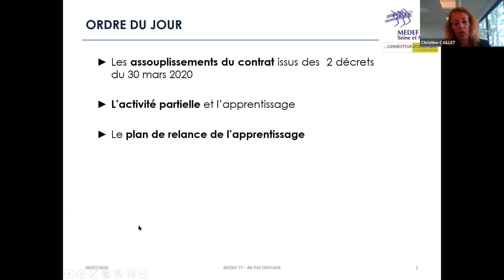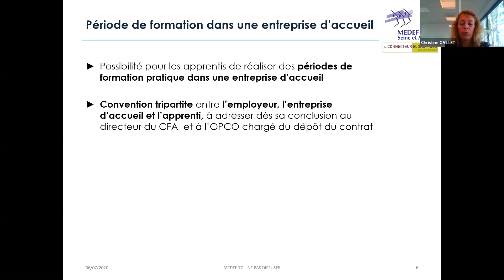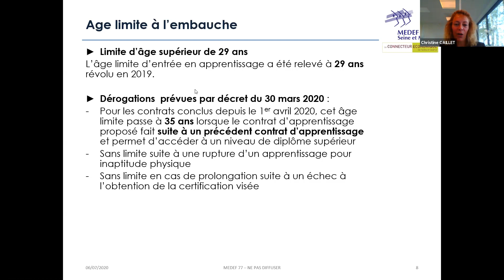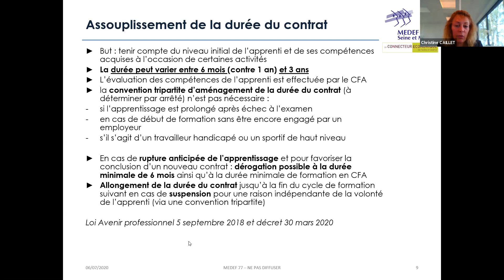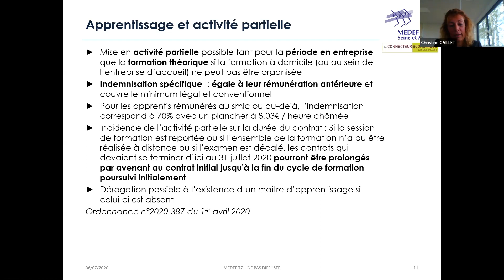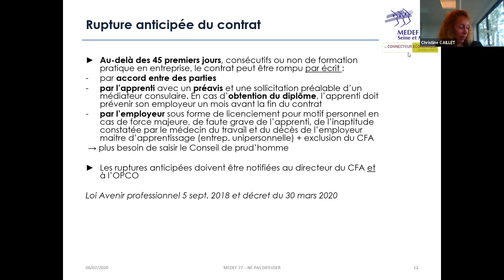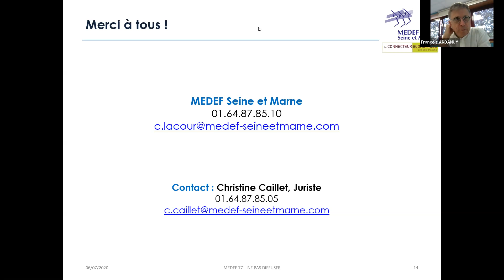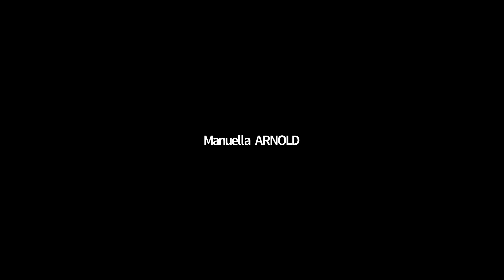Webinaire Actualités Apprentissage_Lundi 6 juillet 2020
Après avoir bondi de 16% en 2019, l’apprentissage pourrait connaître une rentrée 2020 noire du fait de la crise sanitaire et des tensions sur la trésorerie des entreprises. “J’ignore quelle sera la baisse mais on peut s’attendre à perdre 100 000 apprentis à la rentrée“, s’inquiète Aurélien Cadiou, président de l’ANAF (Association Nationale des Apprentis de France).

Dès le mois de mai, le MEDEF a porté auprès du Gouvernement un plan de mesures choc en faveur de l’apprentissage. A l’issue d’une dernière rencontre avec les partenaires sociaux, le 04 juin dernier, l’État a annoncé une série de premières mesures (prime exceptionnelle, ...).

Retrouvez ici le webinaire dédié à l'ensemble des actualités liées au sujet de l'apprentissage co-animé par Christine Caillet, Juriste MEDEF Seine et Marne et François Ardanuy, Directeur Général du CFA Descartes et Philippe Tavel, chef d'entreprise et mandataire au CFA Descartes